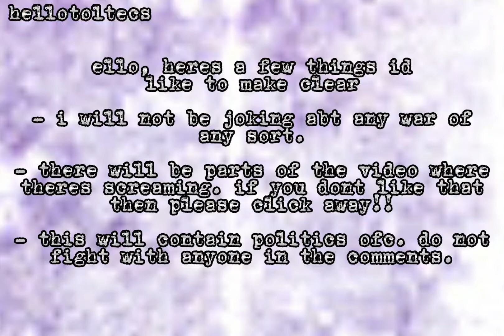politics as vines (THIS IS FILLER AND A JOKE)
i was bored so i made this shshdhdjdjjdjd i love it but hate it

please do not fight in the comments abt politics

a new animation is coming soon but in the meantime take this shit

none of the vines are mine at all